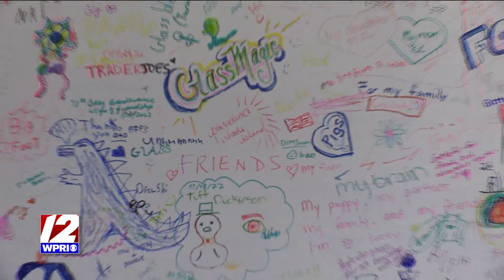Bringing the art of glass blowing and more to Providence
The Rhode Show's Megan Willgoos tried her hand in glass blowing!